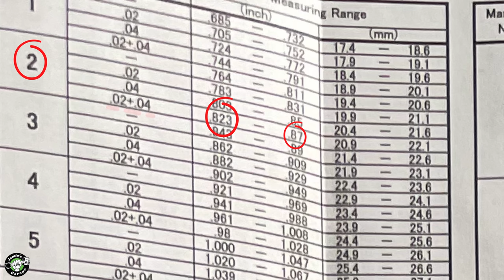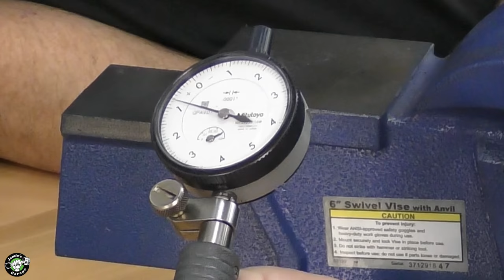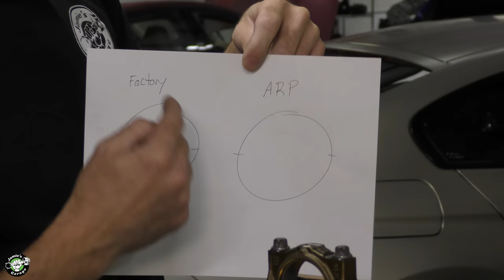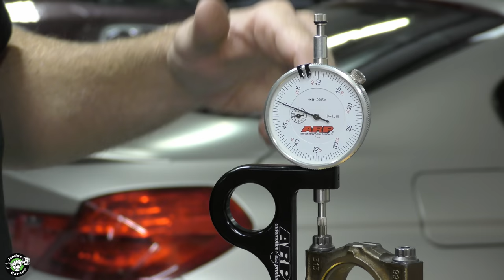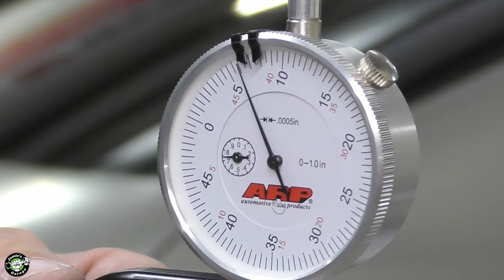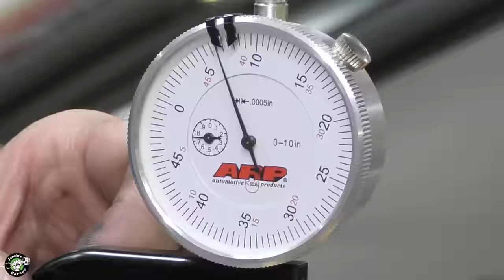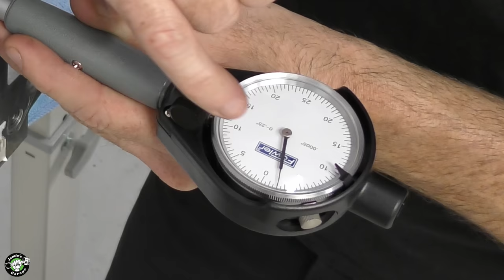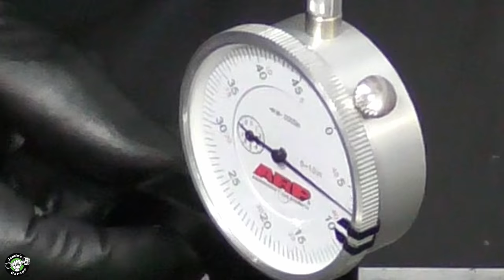Part 2 of building a BMW M54 for ChrisFix's e46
In this video I visit my friend Mike at his machine shop, Fountain Race Engines to show you guys what he's doing with the engine and cylinder head. Mike then joins me at my shop to blueprint the M54 and assemble the bottom end. I have lots of details in this video that I hope you'll enjoy. It's my goal to build the best possible m54 for the ChrisFix e46, even if he never needs it. Part 3 (the last part of this series) is being filmed now and will be posted as soon as possible. Thank you for being a part of this channel!

**Giving this video a "Thumbs Up" really helps with the YouTube algorithm, Thank you an advance! **

0:00 Previous video hook reveal
1:04 Intro at machine shop
1:13 Honing the engine block
2:17 Crankshaft Balancing
3:17 Cylinder head resurface
3:50 Valve Guides
4:19 Valve Grinding
4:40 Back to Jamie's shop
4:48 Piston ring gap discussion
6:19 Cross hatch discussion
7:29 Piston to valve clearance after machining discussion
8:36 Measure and grind piston ring gap
10:29 Setting up dial bore gauge for measuring bearing clearances
15:09 Rod fastener theory
16:38 Rod fastener testing and measuring bearing clearances, ARP vs Factory
24:29 Installing piston rings
29:03 Installing rods to piston with the wrist pin
31:11 Measure main cap bearing clearance
33:11 Oil squirters
34:14 Oil flow through crankshaft
34:49 Crankshaft install
35:04 Center up the thrust bearing
37:07 Final torque of main caps
37:54 Installing pistons
38:53 Rod caps are torqued and fasteners checked
40:20 Wrap up
40:36 Build sheet specs... for those engineers watching ;)
40:49 End cards (Thanks for watching to the end!!)

Here's where you can find the parts used in this video:
- Engine Assembly Lube

Some of the tools in this video:
- Soft vise jaws with magnetic base
- Dial Bore Gage with 2"-6" Measuring Range
- Micrometer Precision Machinist Tool Set
- Bolt and Fastener Organizer Mat
- White Paint Pens

Check out Jamie’s Shop, Elite Motor Works